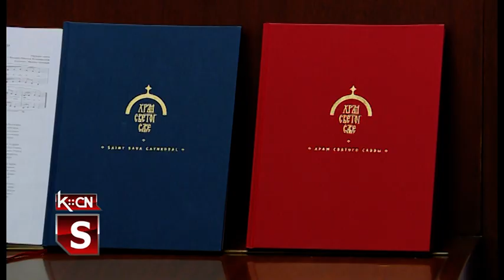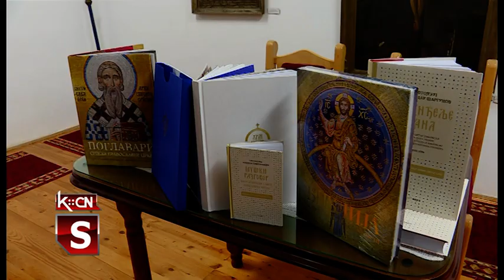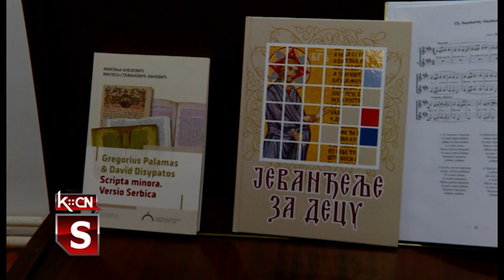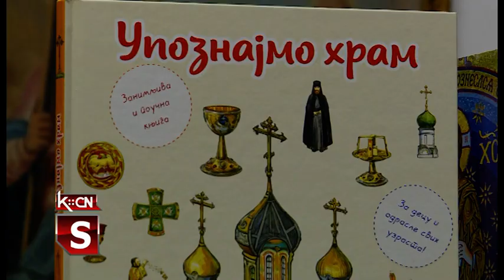Monografija o Hramu Svetog Save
Proteklog vikenda  u sali Crkvene riznice u Šidu , u organizaciji hrama Sv. oca Nikolaja,  održano je  predstavljanje monografije „Hram Svetog Save na Vračaru“.Kao predavači učestvovali su  dr Milesa Stefanović – Banović i Nikola Drobnjaković.Goste je u ime domaćina ,  hrama Sv. oca Nikolaja pozdravio protojerej Milan Pršić.